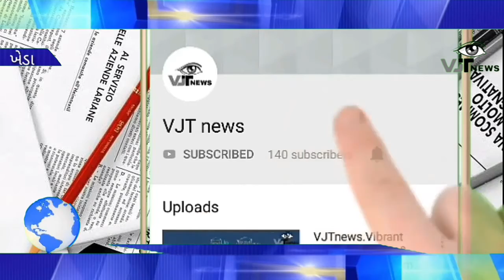VJTnews.નડીઆદ માં કોલેજરોડ નહેરમાં થી લાશ મળી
નડિયાદમાં કોલેજ રોડ પાસે આવેલ નહેરમાંથી આધેડ વયના પુરૂષની લાશ મળી આવી , પોલીસ ઘટનાસ્થળે , તપાસ માટેની કાર્યવાહી ચાલુ.